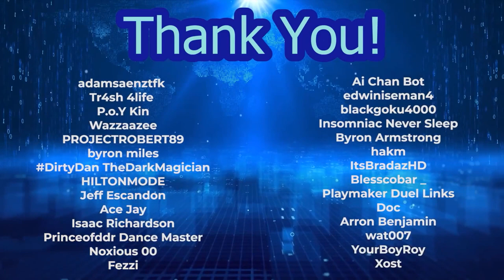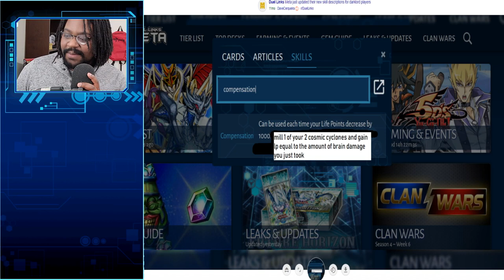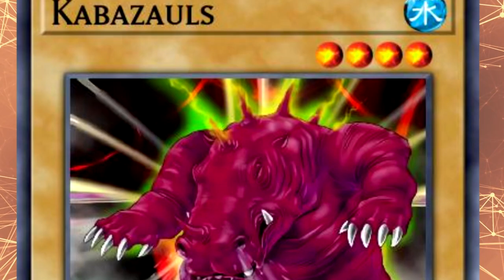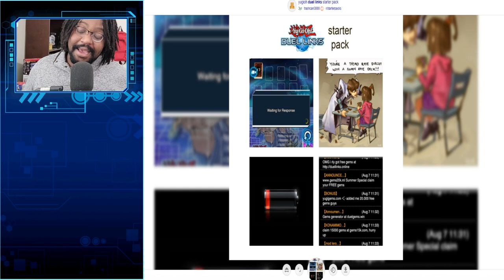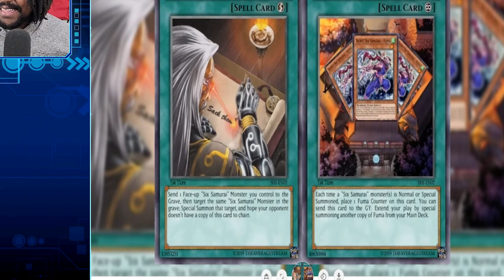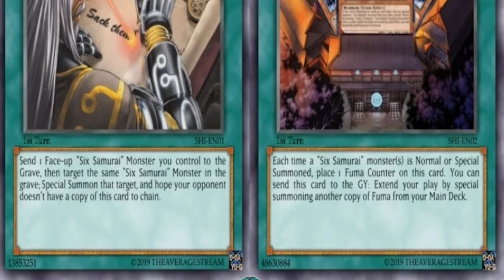Duel Links Memes to add to your NSFW Deck | r/Duel Links w/YTDan